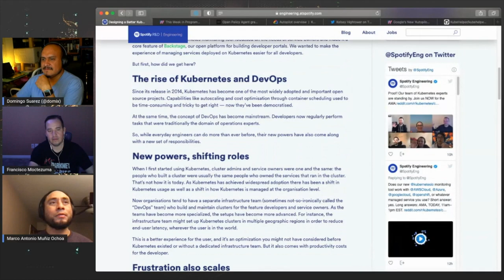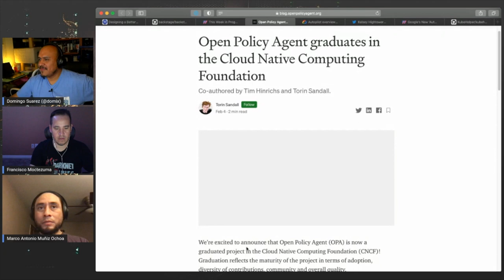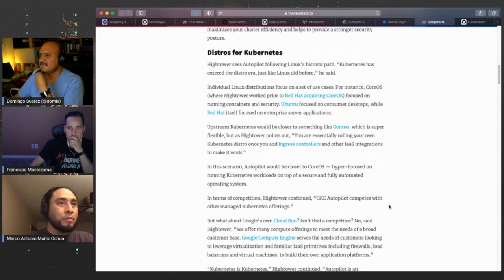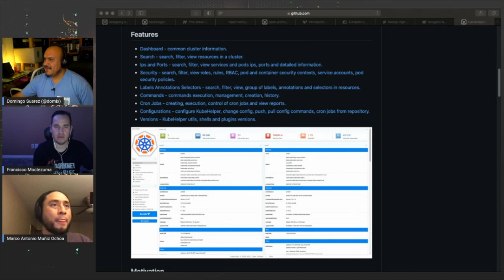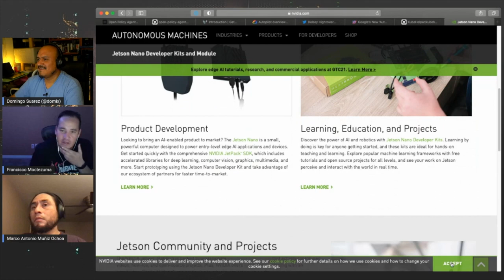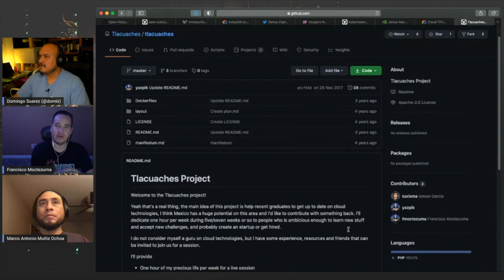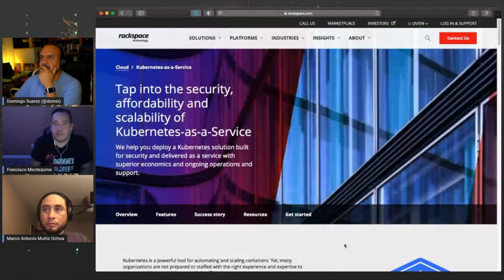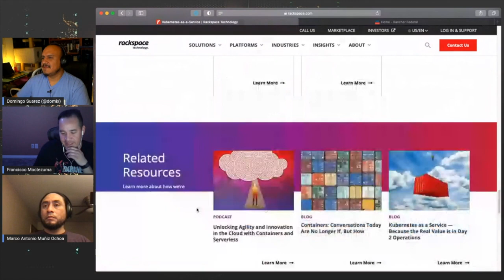[PODCAST] S02 E02: Spotify libera Backstage - Entrevista con Francisco Moctezuma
Conducido por Marco Muñiz y Domingo Suarez

00:00​ Introducción
02:10​ Spotify libera Backstage, una herramienta para administrar clusters de Kubernetes
04:20​ Go tendrá tipos genéricos
09:28​ OpenPolicyAgent se gradua
11:20​ Google libera GKE AutoPilot
15:10​ Repo chingón: KubeHelper
18:47 Entrevista a Francisco Moctezuma